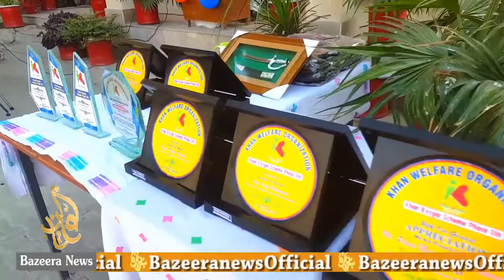Prince Mian Gul Adnan Aurangzeb died in a traffic accident.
والئی سوات کے پوتے اور سابقہ ایم این اے میاں گل عدنان اورنگزیب ،کے پی کے زکواۃ چییئر مین انجینئر عمرفاروق. پرنسپل جہانزیب کالج وفا محمداور اہم شخصیات امجد علی،برکت علی،امان روم سے خان ویلفئیر ارگنائزیشن روز گار سکیم 5 کے حوالے سے اہم گفتگو حضرت حسین کے ساتھ۔

Miangul Adnan Aurangzeb interview about khan welfare organization

Thanks